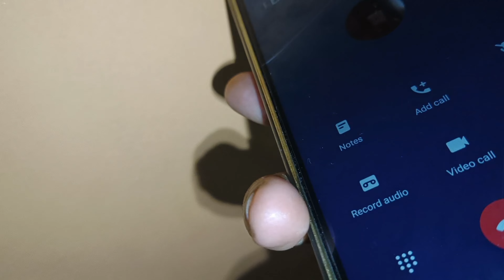aaj to mood kuchh lagi Hai 👹🏍️ आज रात में घूमने जा रहा हूं 😊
Blog video new block video
New video kaise banaen
Rels kaise banaen
Instagram ID kaise karen
Aaj main Delhi ja raha hun